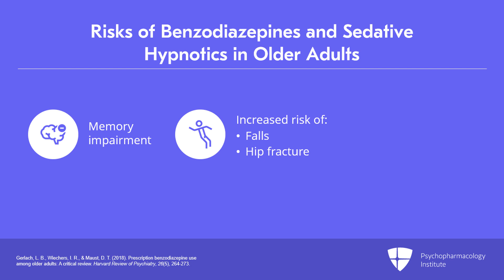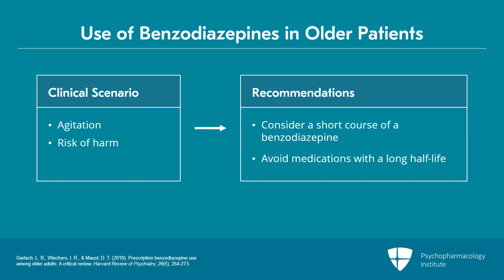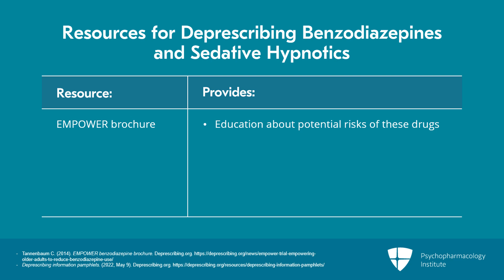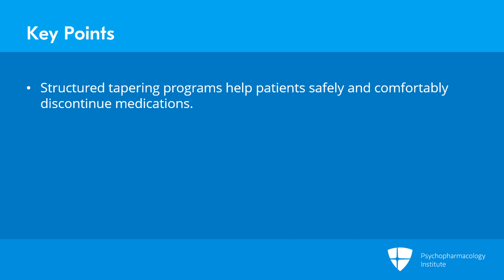Considerations for Using Benzodiazepines in the Geriatric Population